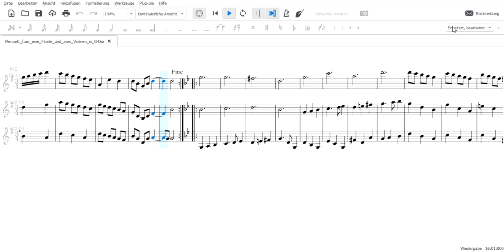Menuett für eine Flöte und zwei Violinen G-Dur